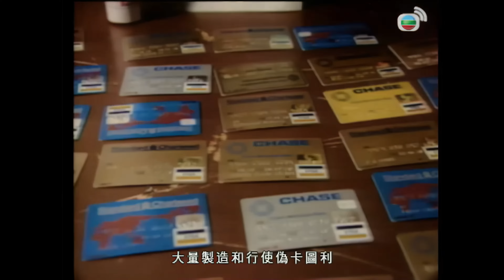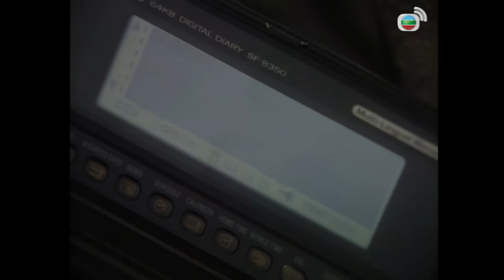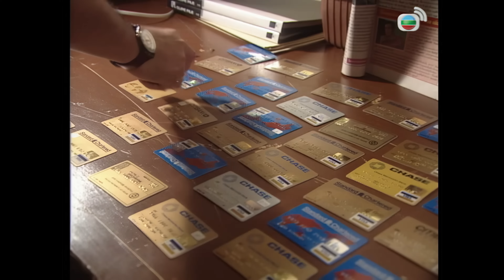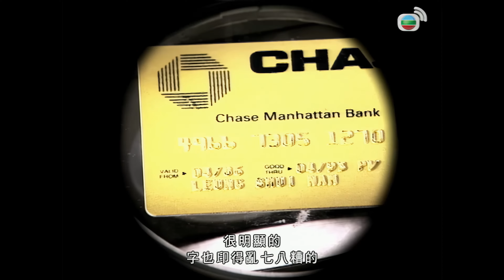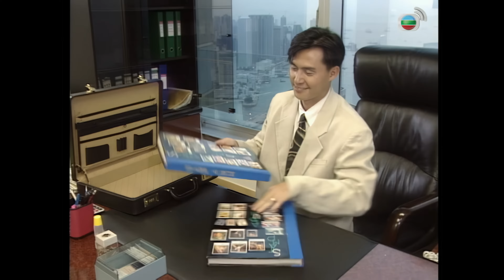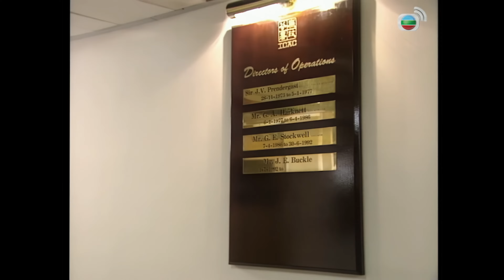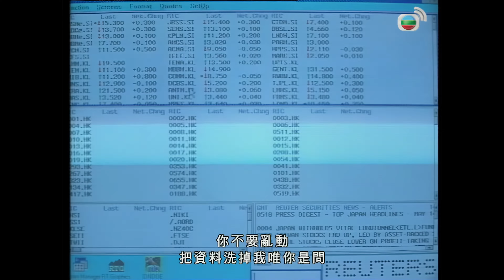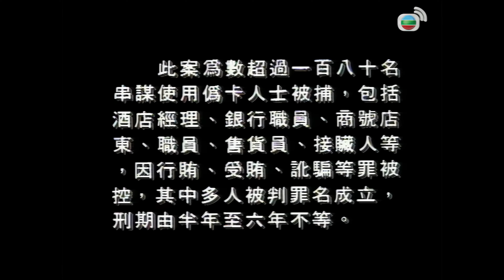TVB Drama 廉政行動1994 4K 60FPS 5/5｜（大結局）我是車王｜林家棟 陳啓泰 林保怡 郭晉安 劉松仁 曾華倩 主演｜TVB 國語中字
林家棟 陳啓泰 林保怡 郭晉安 劉松仁 曾華倩 主演｜廉政行動1994 4K 60FPS 5/5｜TVB Drama

（大結局）騙徒用假信用咭籤賬日漸嚴重，銀行損失慘重，遂向廉署求助，李天等人立即展開調查行動。經銀行信用咭部門主管Brenda提供資料下，李天等查出假咭集團與基斯域酒店有關，遂展開監視，發現酒店夜班經理盜取客户個人資料，交予Mabel，但卻查不到Mabel再將資料交了給誰。調查員成功拘捕一用假咭之騙徒，從其口供中得知與阿Ben有關，遂對他展開調查。那邊廂，Ben四起與商户聯絡，加入其假卡集團，又招兵買馬行使假卡；另方面，Victor則繼續利用Mabel偷取資料。Ma Chai從泰國帶造好之假咭到港與Victor交易，被廉署人員拘捕，Victor逃脱，更決心自己在香港製造假咭。Brenda見廉署未能破案，銀行損失慘重而被上司責罵，遂斥責李天等人辦事不力，Alan反駁，Brenda悻然而去。偽卡集團在瑞士瘋狂購物，Brenda得知，立即告知廉署，雙方聯手展開行動。